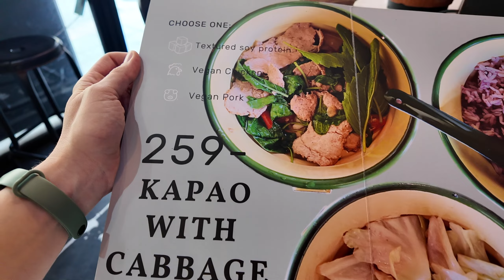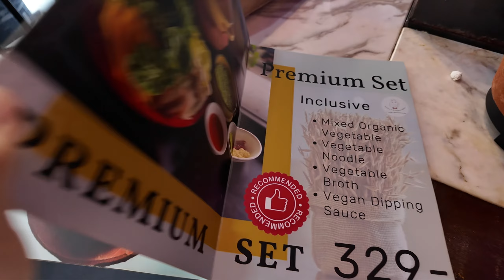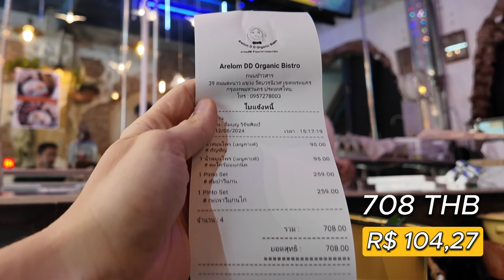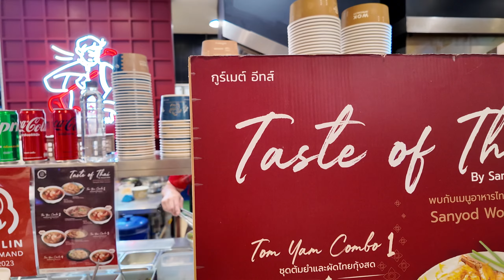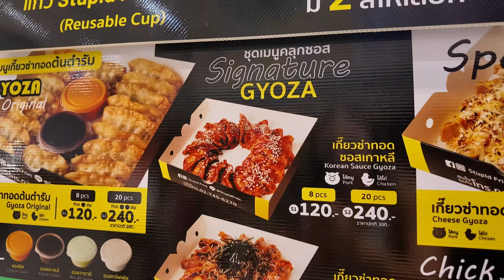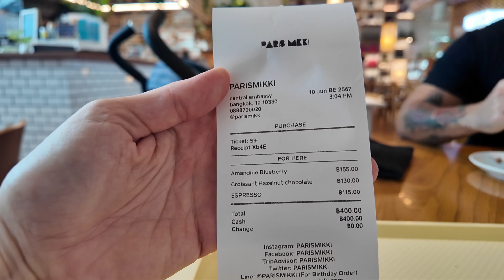Provei uma Sopa Tailandesa Exótica - Veja Minha Reação! - Chef Susan pelo mundo [EP05]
Neste vídeo, embarcamos em uma jornada gastronômica pela Tailândia e experimentamos uma variedade de comidas típicas e exóticas. Eu provei uma sopa bem exótica que só vendo vídeo para você ver a minha reação.

A culinária tailandesa é famosa por seus contrastes, sabores intensos e uso generoso de pimenta, proporcionando uma verdadeira explosão de aromas e sabores. Prepare-se para uma aventura culinária que vai aguçar todos os seus sentidos!

Assista agora e explore:

👉 Pratos tradicionais da Tailândia
👉 Comidas de rua imperdíveis em Bangkok
👉 Sabores únicos e inusitados
👉 Dicas para aproveitar ao máximo a gastronomia local